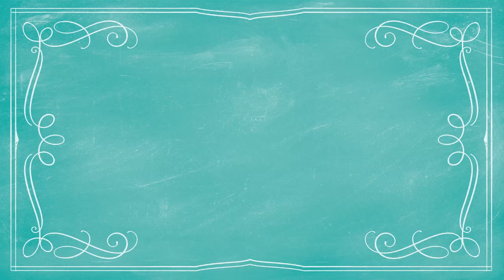2014 Close To My Heart Rising Star: Angie Hofmann